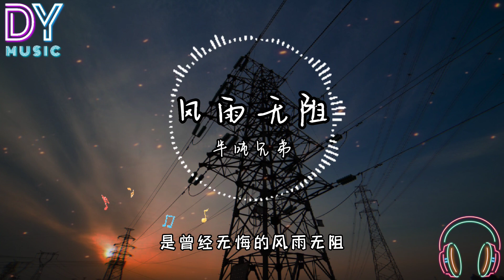风雨无阻-半吨兄弟「提着昨日种种千辛万苦 向明天换一些美满和幸福」动态歌词 Pinyin Lyrics 高音质 2023热门歌曲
🆓点赞 like
💬评论comment

Singer: 老二道 (半吨兄弟)
Title: 风雨无阻 (Feng Yu Wu Zu)

给你我的全部
Gei ni wo de quanbu
你是我今生唯一的赌注
ni shi wo jinsheng weiyi de duzhu
只留下一段岁月
zhi liu xia yiduan suiyue
让我无怨无悔全心的付出
rang wo wu yuan wu hui quan xin de fuchu

怕你忧伤怕你哭
pa ni youshang pa ni ku
怕你孤单怕你糊涂
pa ni gudan pa ni hutu
红尘千山万里路
hongchen qian shan wanli lu
我可以朝朝暮暮
wo keyi zhao zhao mu mu

给你一条我的路
gei ni yitiao wo de lu
你是我一生不停的脚步
ni shi wo yisheng bu ting de jiaobu
让我走出一片天空
rang wo zouchu yipian tiankong
让你尽情飞舞放心的追逐
rang ni jinqing feiwu fangxin de zhuizhu

爱是漫长的旅途
ai shi manchang de lutu
梦有快乐梦有痛苦
meng you kuaile meng you tongku
悲欢离合人间路
beihuanlihe renjian lu
我可以缝缝补补
wo keyi feng fengbu bu

提着昨日种种千辛万苦
tizhe zuori zhongzhong qian xin wan ku
向明天换一些美满和幸福
xiang mingtian huan yixie meiman he xingfu
爱你够不够多
ai ni gou bugou duo
对你够不够好
dui ni gou bugou hao

可以要求不要不在乎
keyi yaoqiu buyao buzaihu
不愿让你看见我的伤处
bu yuan rang ni kanjian wo de shang chu
是曾经无悔的风雨无阻
shi cengjing wu hui de fengyu wuzu
拥有够不够多
yongyou gou bugou duo

梦的够不够好
meng de gou bugou hao
可以追求不认输
keyi zhuiqiu bu renshu
给你一条我的路

悲欢离合人间路
beihuanlihe renjian lu
我可以缝缝补补